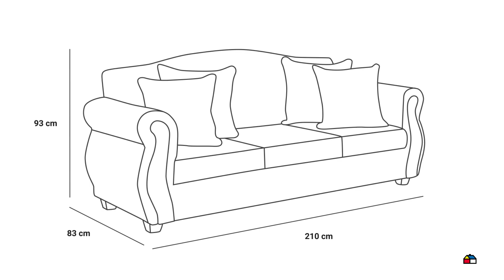7291302 PE SOF 3C VIOLETA T BURDEO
PE SOF 3C VIOLETA T BURDEO